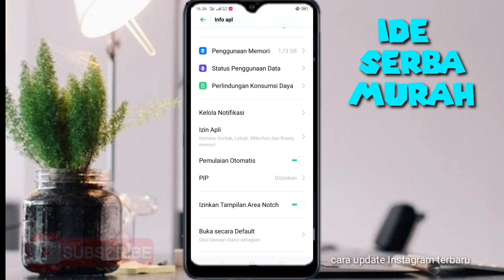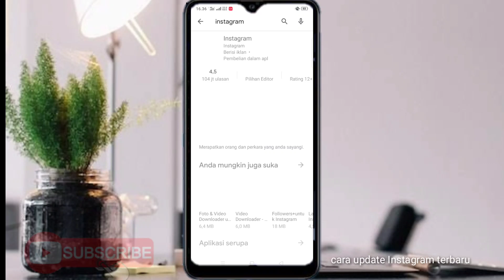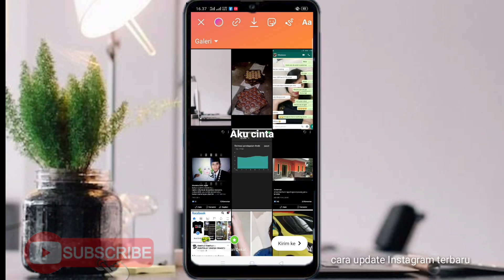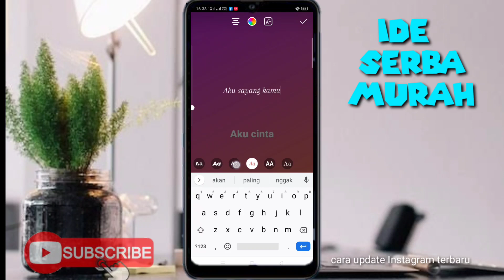cara update instagram ke versi terbaru - ada fitur baru